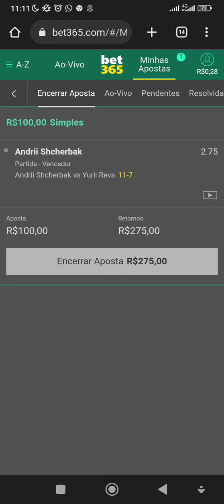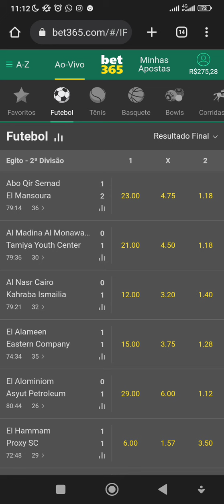Como alavanca banca na bet365 de forma 100% segura